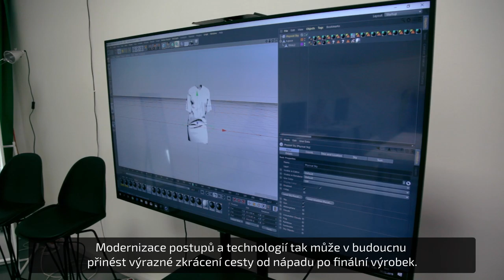PoC transdisciplinárních komercializačních konceptů PoC ILA III (české titulky)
Hlavním cílem projektu předloženého inovační agenturou ILA je prověření 3 komercializačních konceptů využívajících poznatků vlastního výzkumu a vývoje ILA a jejího partnera Vysoké školy ekonomické. V rámci konceptu PhyGital Fashion Hub byl založen vzdělávací, inovační a konzultační ateliér, který nabízí pražským uměleckým školám vzdělávací kurzy a worskopy. IncuPlatform je zaměřen na vytvoření internetové komunikační platformy implementující vzdělávací a akcelerační program pro startupové týmy, kterou využijí univerzity a výzkumné instituce v Praze. Koncept LegMonitor je realizován prostřednictvím on-line aplikace, která umožňuje občanům, podnikatelům a pražským poskytovatelům veřejných služeb průběh navrhování a přijímání legislativních aktů.